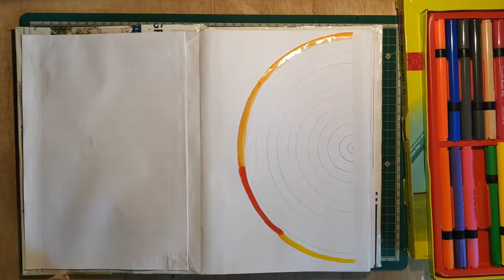Mandala Series|Easy Mandala Art For Beginners|Part 1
Mandala is a very self satisfying art form both for the artist and the spectator . Here , I am presenting a way to give your mandala a unique spark . Its easy for beginners too. Hope you enjoy the video!